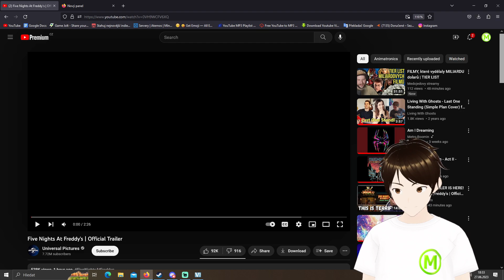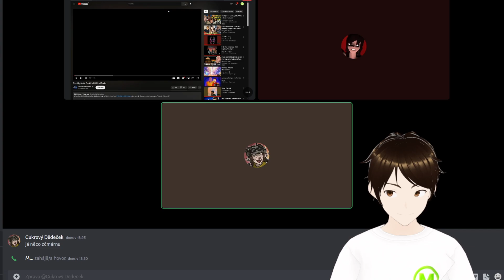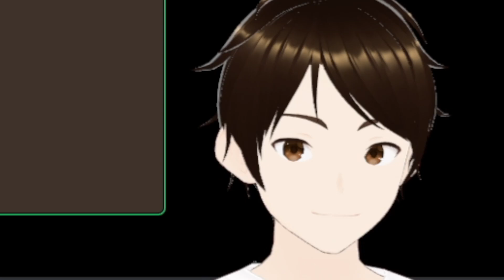Koukáme s Parantem na FNAF FILM TRAILER 🐻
Parantův Instagram▶ @johnny__artz
Parantův Youtube▶ @parant123

🎞Části videa🎞
0:00 Úvod
1:45 Reakce
2:30 Naše pocity